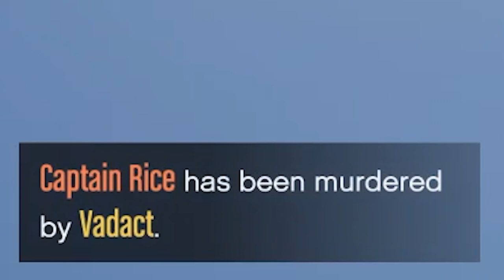BATTLESHIP JET ESCORT in GTA 5!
GTA 5 Online battleship jet escort military RP video in which the US & Russian forces face off against each other over the pacific ocean filmed on FiveM mod GTA Online roleplay server!

► MERCH!

►CHAPTERS
Intro 0:00
Battleship Escort 0:34
Enemy Fleet Attack 7:36
Search & Destroy 11:15

Video title - BATTLESHIP JET ESCORT in GTA 5!